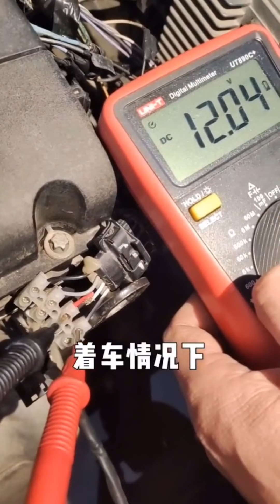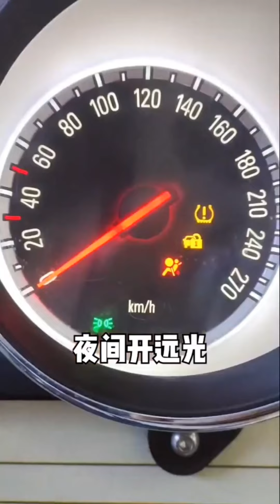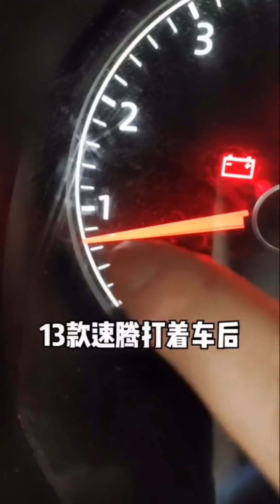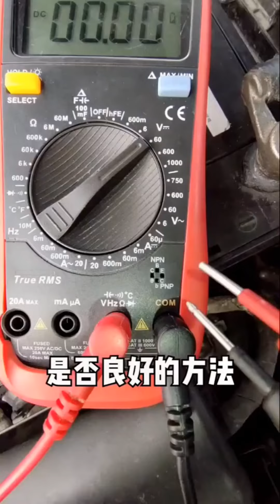学学汽车知识 8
请留言
请评论